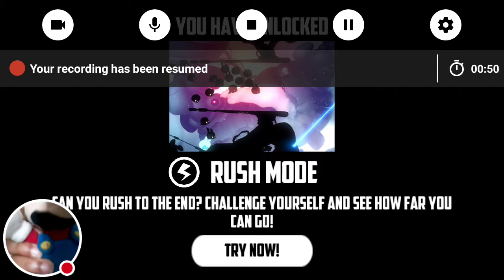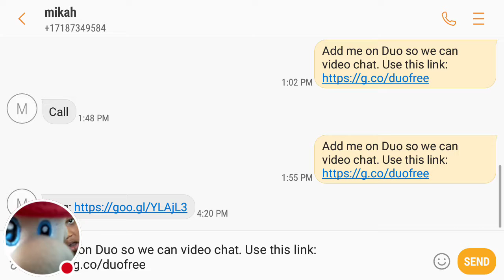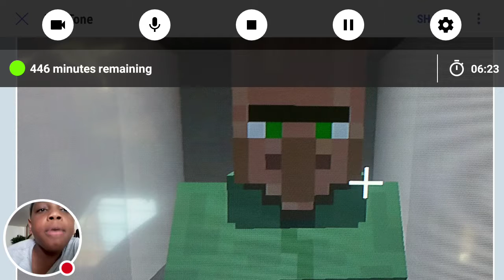MARIO KILLS SONIC FT:SONIC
warning cringe